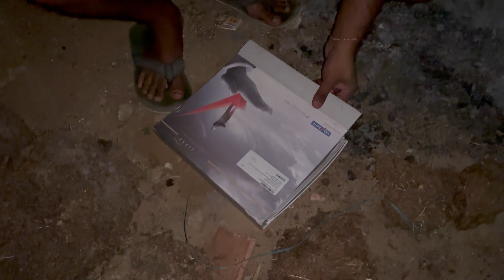गोसे चोरी कर लिए / Gosa Chori Kar Liya/ Daily Vlogs / Parveen Malik Vlogs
chori police gosa hookah upwala shamli muzaffarnagar baraut meerut saharanpur baghpath desi chora vlog kudana ka